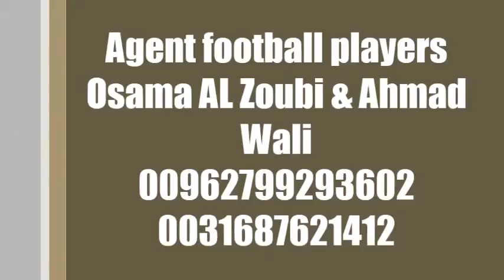Koffi Mechac - Striker #18 Goals & Skills ( AL -NASR CLUB ) 2016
Football player
Koffi Mechac - Striker #18